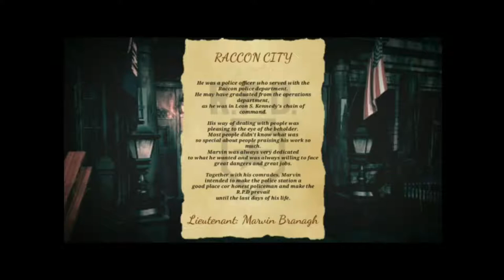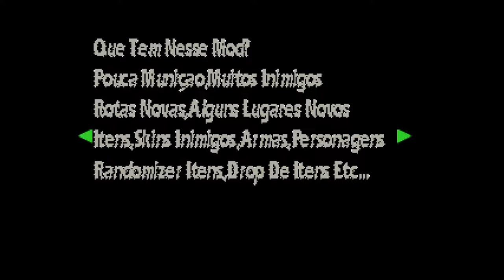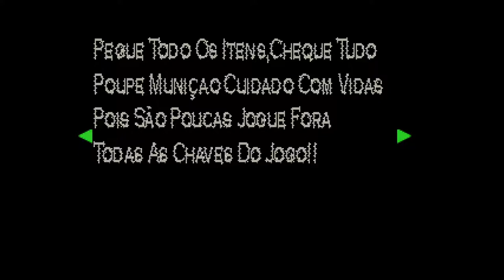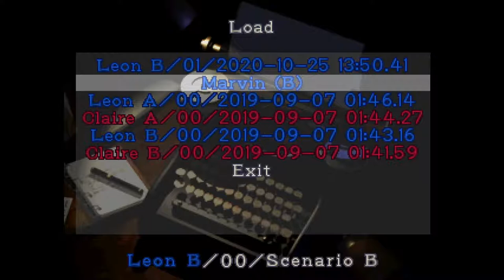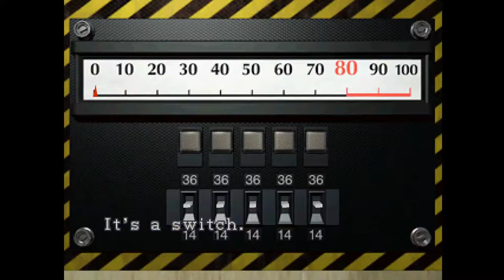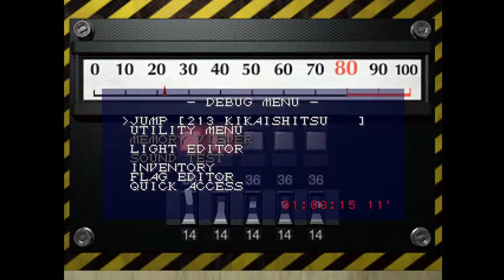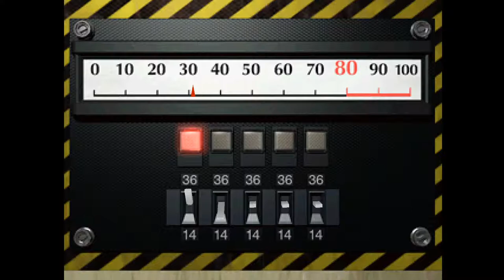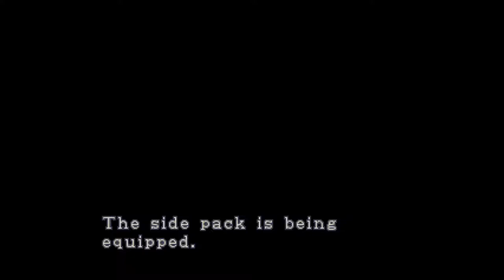Resident Evil 2: Marvin Hell - Day 1